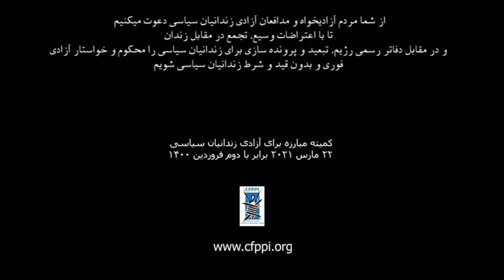🔴اطلاعیه کمیته مبارزه برای آزادی زندانیان سیاسی علیه تبعید زندانیان سیاسی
نه_به_جمهوری_اسلامی ۴۲ سال است که خواست مردم ایران است